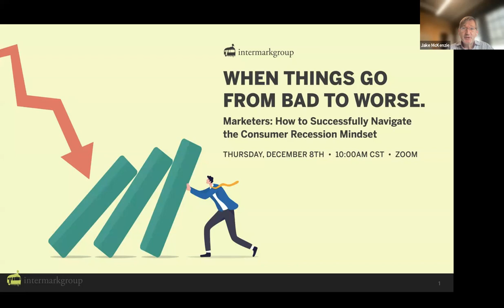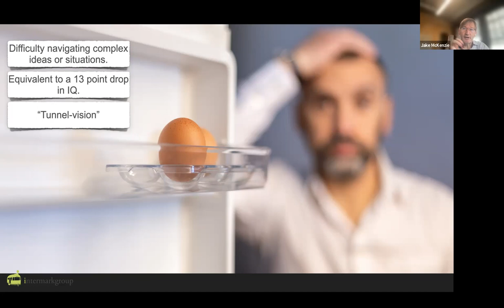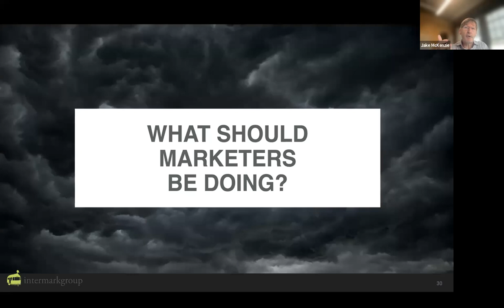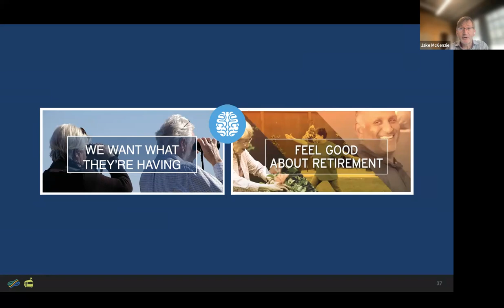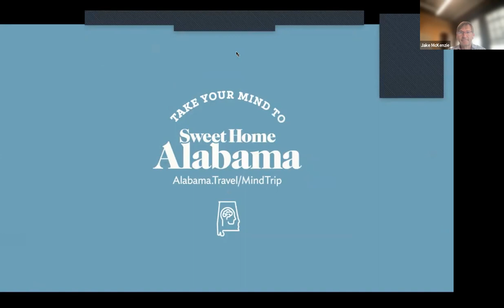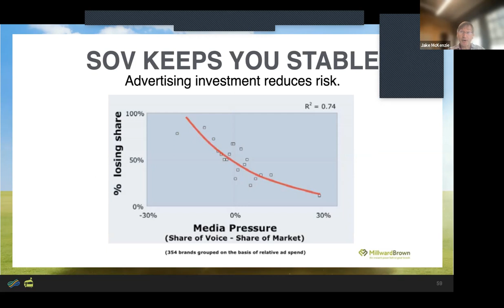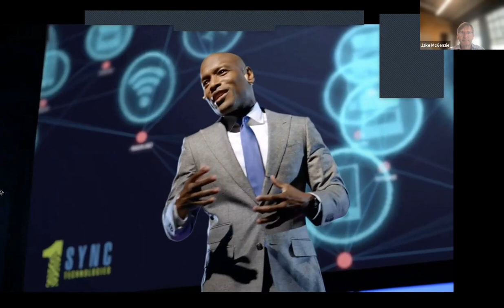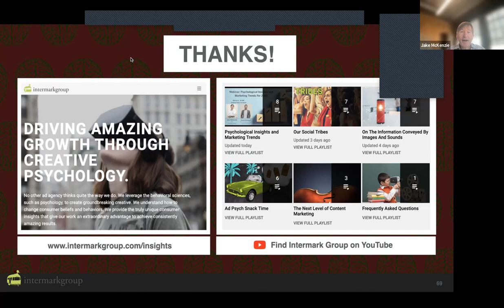Webinar | When Things Go From Bad to Worse: How to Successfully Navigate Consumer Recession Mindset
ABOUT US:
Intermark Group is a full-service ad agency that adds a layer of applied psychology to our creative for best results. We’ve had the privilege of working with the biggest and best brands from Alabama, to Georgia and Florida and all over the country. And our creative work appears on TV, outdoors, in print, on digital, and everywhere in between.

Want to learn more about how Intermark Group can help you solve your marketing challenges?